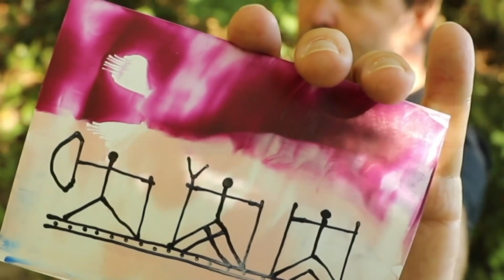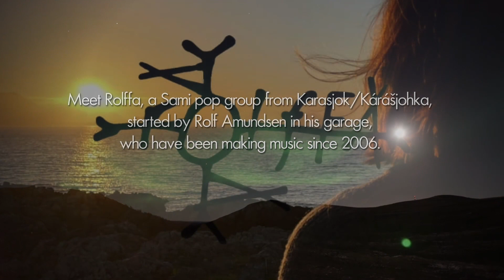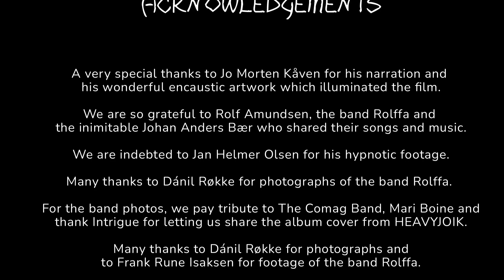Máhccan/Homecoming: songs from Karasjok/Kárášjohka (Northern Sami)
What does home sound like? Join us for a revival journey in Northern Sami with artists from Karasjok who keep yoiking alive through their music and performance. Yoik is a form of song tradition of the Sami people whose meaning transcends its musical and poetic dimensions. In this film we see yoik through the eyes of the band Rolffa and the music producer Rolf Amundsen, the narration and art of Jo Morten Kåven and the amazing footage from Jan Helmer Olsen.

To read more about yoking and this film which is part of our Revival project series,